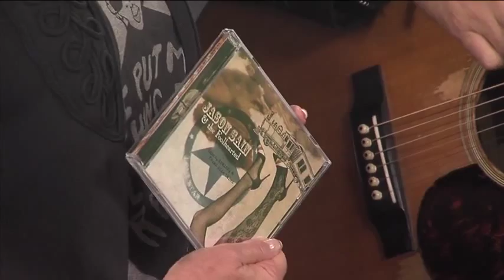Miss Heather & Mr. Josh perform with Jason Sain & the Foolhearted on KOLR 10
Conservatory of the Ozarks voice and autoharp instructor, Miss Heather Leverich and Conservatory of the Ozarks violin instructor, Mr. Joshua Lee, perform with Jason Sain & the Foolhearted on Ozarks LIVE!